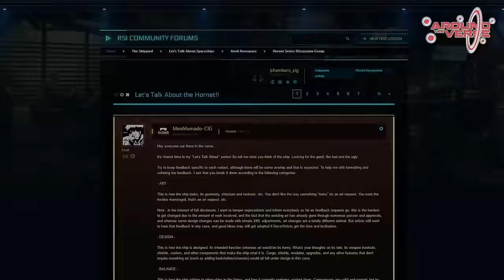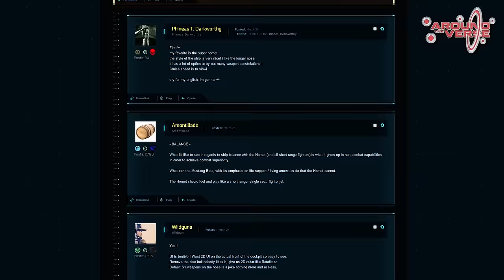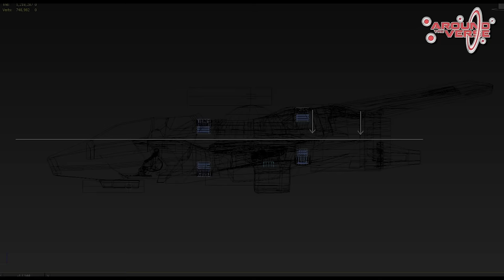Star Citizen Hornet F7A Preview Voice Over| Verse Report [Deutsch/German]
Aktuell wird bei Star Citizen die Hornet F7A MK2 Variante entwickelt. In diesem Video liefern wir Euch ein deutsches VO zur Preview!

Die Hornet ist seit Kickstarter Zeiten die Icone unter den Star Citizen Raumschiffen. Doch die "alte Dame" unter den Fightern ist in die Jahre gekommen und wird nun für Squadron 42 komplett überarbeitet. Dort steigt der Spieler nämlich in das Nachfolgemodell, die F7A Hornet MK2. Dabei sollen die älteren MK1 Modelle aber weiterhin im Spiel erhalten bleiben und parallel als "Sammlerstücke" existieren. Senior Vehicle Artist Chris Smith zeigt uns in diesem Preview, wie er an die Überarbeitung der Hornet herangegangen ist, welches Feedback der Backer berücksichtigt wurde und wie das neue Modell der militärischen F7A in Zukunft aussehen wird. Sawyer hat Euch dazu eine deutsche Tonspur als Voice Over erstellt, damit ihr keine Info verpasst. Viel Spaß!

► Unterstütze uns!

Weezen: STAR-JXRZ-C777
DoZer: STAR-JFLB-74Q7
Sawyer: STAR-F3CH-FQ5N

► Unsere Partner!

►Unsere Hardware!